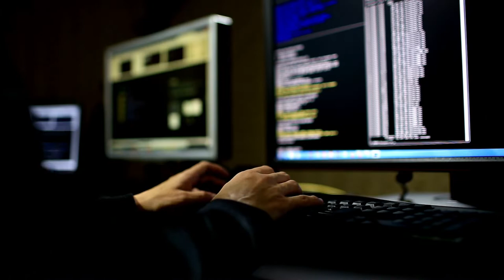FBI looking to shut down TikTok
FBI looking to shut down TikToktik toktell me without telling metiktok music 2022tiktok 2022tiktok compilationsstory timeviral tiktoksfunny tiktokpretty privilegetiktok trendchallengetiktok dancetiktok mashup 2022